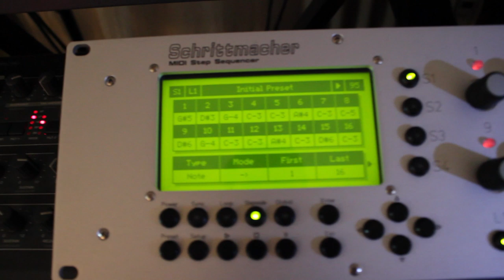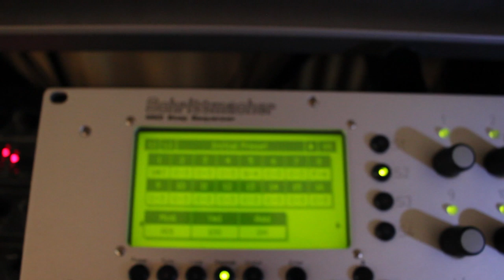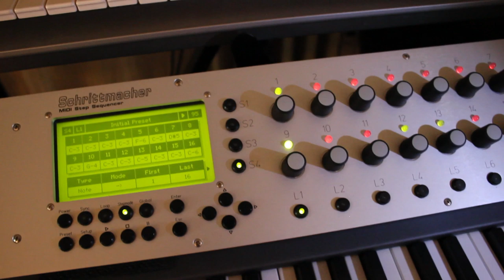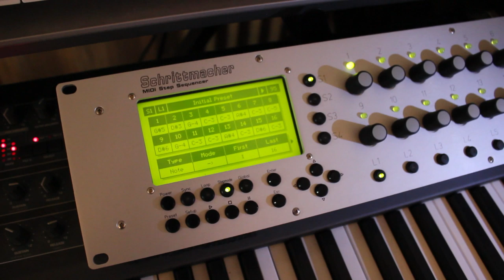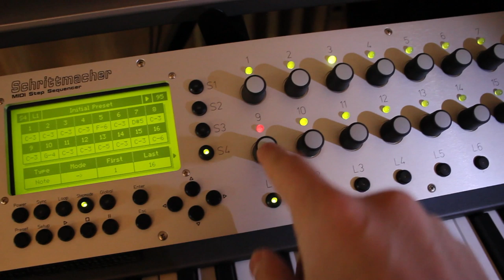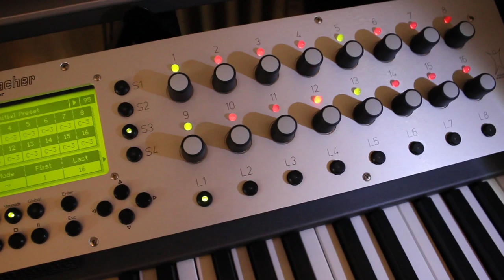HOW TO SEQUENCE WITH THE MANIKIN SCHRITTMACHER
Second attempt on using the Manikin Schrittmacher step sequencer.
I created (very easy - it's an intuitive sequencer - without reading the user manual) 4 sequences and  assigned to each one a MIDI channel to the Virus Ti2 operating in multi mode.
Easy to skip or to silent the steps.

❤️,ae